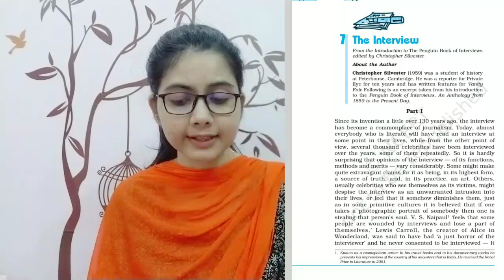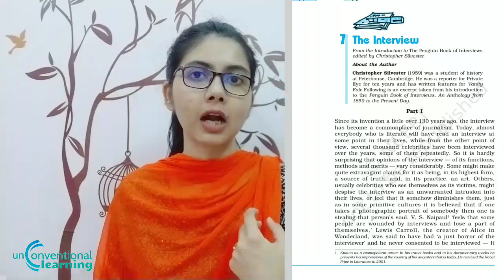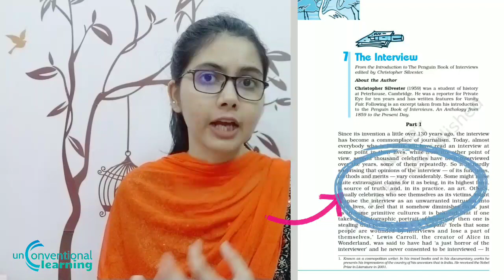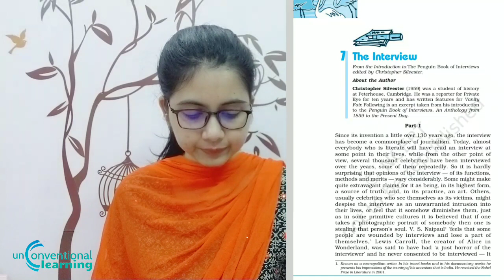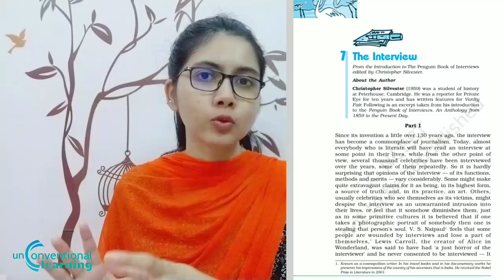LECTURE 40: Explanation of 'THE INTERVIEW' [Part 1] | Announcement at the end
Explanation of the chapter 'THE INTERVIEW' by Christopher Silvester from the book, Flamingo.

Instagram page link: (CONTEST WINNER in the 'Contest' highlights)

SONG CREDITS-
1) Eastside" is a song by American record producer Benny Blanco and American singers Halsey and Khalid. The song was released on July 12, 2018 as Blanco's ...

Producer(s): Andrew Watt; Benny Blanco; Cashmere Cat

Songwriter(s): Benny Blanco; Ashley "Halsey" Frangipane; Nathan Perez; Khalid Ro...

Label: Friends Keep Secrets; Interscope